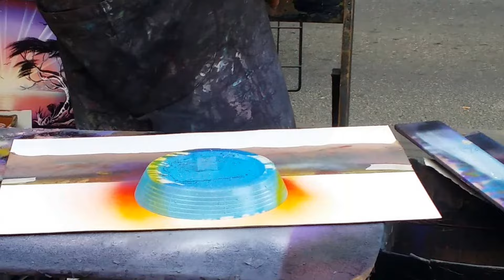La Rambla Barcelona October 2014 - Spray Paint Artist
Visted La Rambla during my visit to Barcelona. This street artist was very impressive. A great talent.